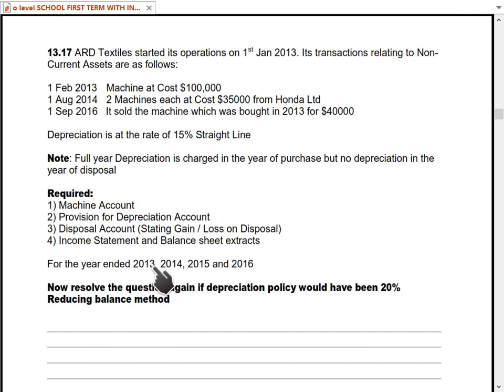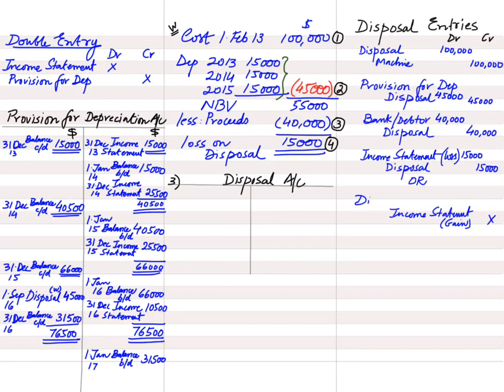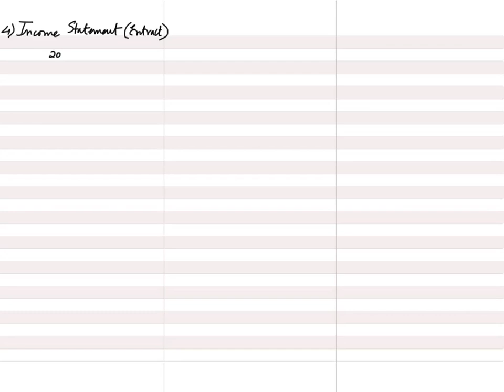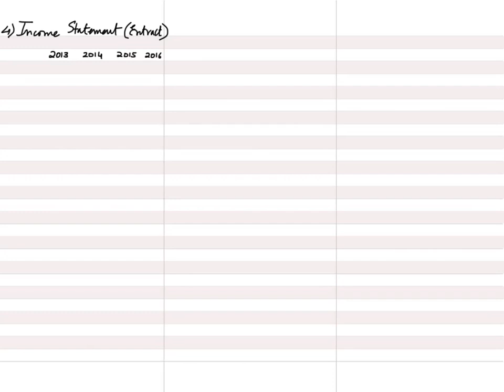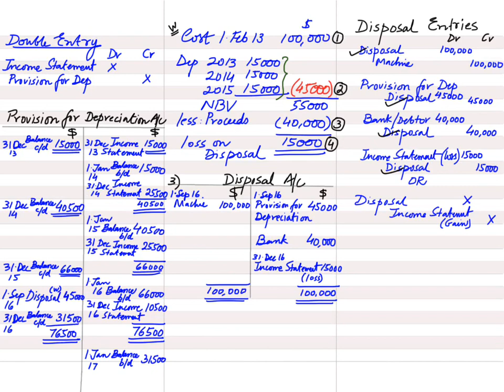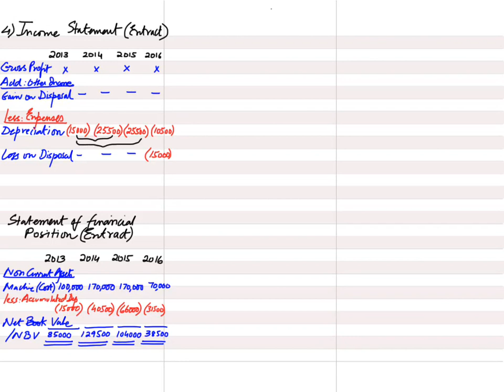Depreciation - ARD - Straight Line Method | English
CAIE O Level Accounting (7707) Depreciation - ARD - Straight Line Method Video Lecture in English by Sir ARD